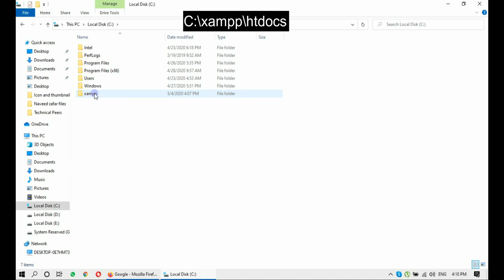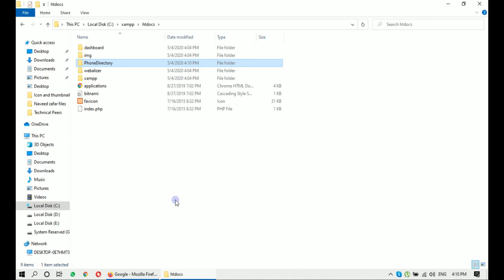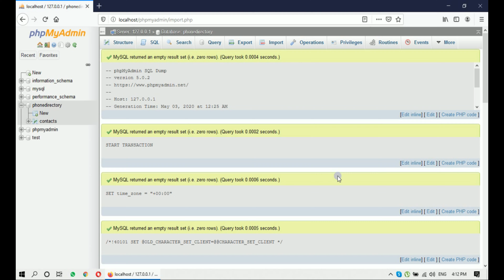How to download and Execute Online Phone Directory using PHP and MySQL on Local Server Machine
Online Phone Directory Project using PHP and MySQL (free) | Technical Peers